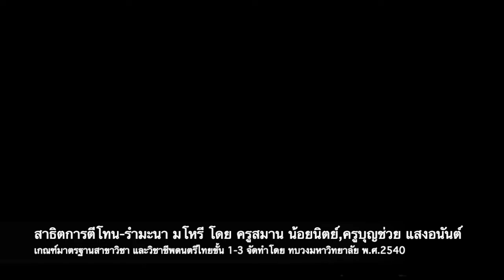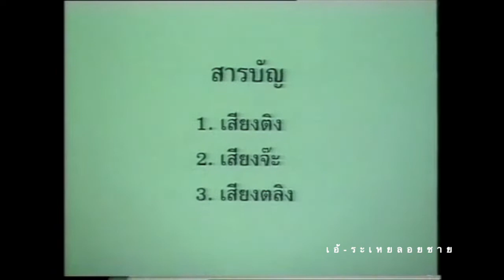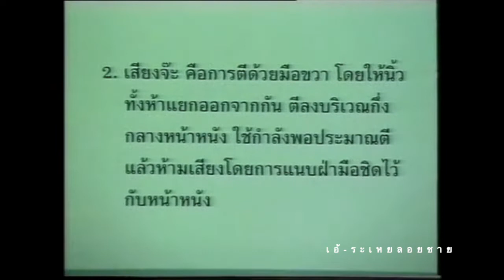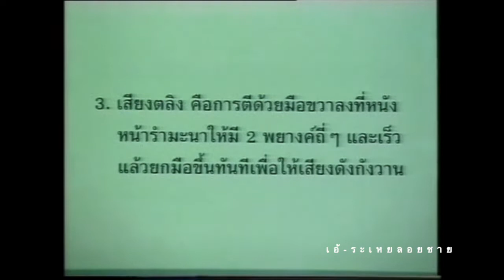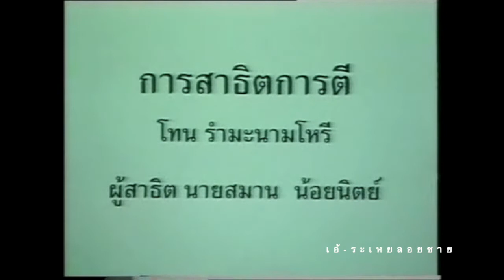เอ้ระเหยลอยชาย EP.1418 / สาธิตการตี โทน-รำมะนา โดย ครูสมาน น้อยนิตย์,ครูบุญช่วย แสงอนันต์ พ.ศ.2540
สาธิตการการตี โทน-รำมะนามโหรี โดย ครูสมาน น้อยนิตย์,ครูบุญช่วย แสงอนันต์
ตามเกณฑ์มาตรฐานสาชาวิชา และวิชาชีพดนตรีไทย ขั้น 1-3
จัดทำโดยทบวงมหาวิทยาลัย ร่วมกับ มหาวิทยาลัยเกษตรศาสตร์ พ.ศ.2540